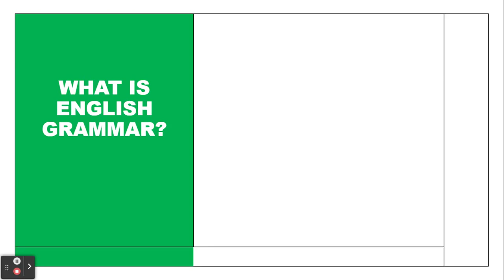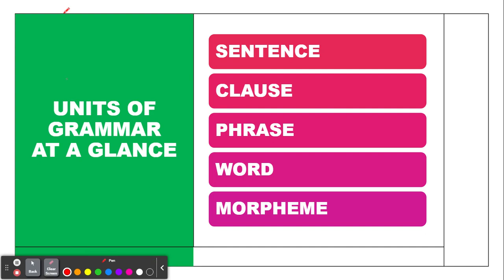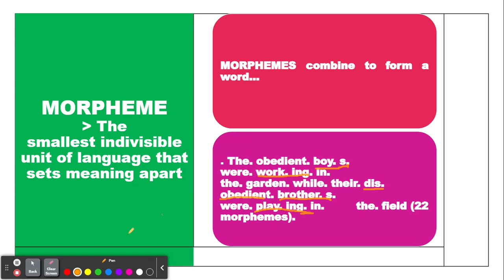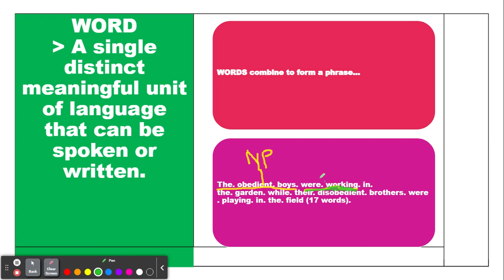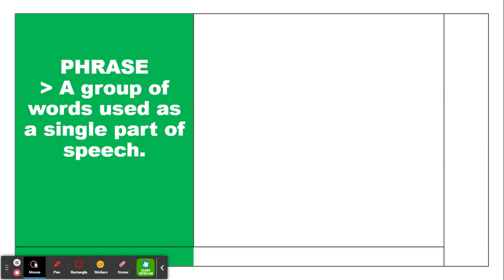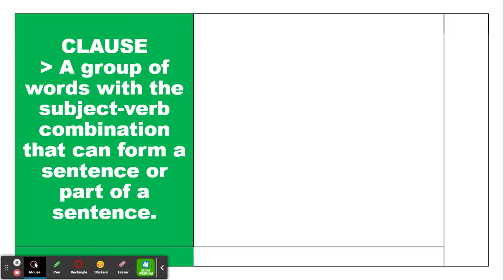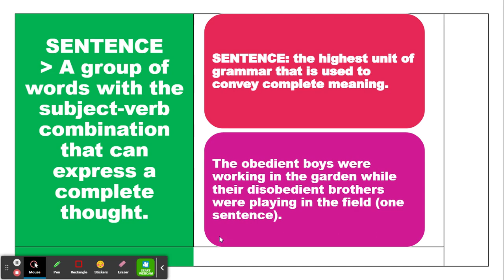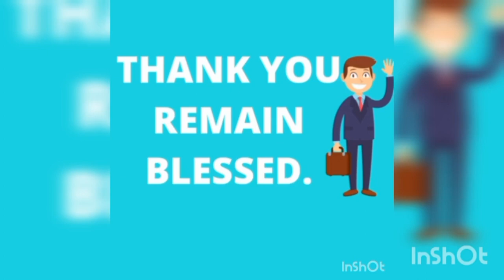LEARN HOW ENGLISH GRAMMAR REALLY WORKS / ENGLISH GRAMMAR LESSON /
Every user of a language has a grammar of that language which enables them to speak and write the language. Your grammar of the English Language is your knowledge of the rules that govern the use of English. Your grammar of English can be good or bad, rich or poor, adequate or inadequate. In this video, you'll learn how to improve your English grammar in a way that will enable you to communicate your ideas with greater clarity.

Sentences are the grammatical unit for communicating ideas in literature and in everyday conversations. When writing or speaking,  sentences enable you to convey your message clearly and effectively. In this video, you'll learn how English grammar really works.

TRAINING COURSES:
HOW TO SET UP AN ONLINE TEACHING BUSINESS:
Looking for a blueprint on how you can easily start your own online teaching business? Look no further. Ours is a complete training course, with actionable steps that are amazingly easy to follow, and a rich package that is crazily affordable! Join us by clicking on the following link:

IELTS TRAINING COURSE:
Want to sign up for the complete IELTS Training Course? Click below to learn more about English Classes Online IELTS Training Course - a course that demystifies the IELTS test; simplifies the tasks and gets you so adequately prepared that you'll enter the exam feeling COMFORTABLE and CONFIDENT because you know what exactly to do! Join us by clicking on the following

DUOLINGO ENGLISH TEST TRAINING COURSE:
Looking for an easier and more affordable alternative to the IELTS test? Duolingo English Test has come to the rescue. And our complete DET Training Course will ensure that you're adequately prepared for the test in order to achieve your dream scores. Join us by clicking on the following

How To Set Up Your Own Digital Marketing Machine (Udemy Course)

A Complete Video Course on How to Create & Sell Info Products

EBOOKS
1. Good Success In English – Complete Study Package for English Learners
2. Good Success Handbook: A Study Package For Senior School Certificate Level
3. How to Score High in English Exams
4. How To Turn Your Ideas And Skills Into Products (Self-Development eBook)
5. Mobilizing Your Talents And Skills For Amazing Success (Selfevelopment eBook)
6. The Secrets Of Digitizing And Monetizing Your Skills (Self-Development eBook)
7. The Blueprint For Amazing Career Success (Self-Development eBook)
8. Self-Discipline As A Catalyst To Success (Self-Development eBook)
9. From Busy & Broke to Productive & Rich (Personal Development Book):
10. Break Your Barriers & Achieve Your Dreams (Personal Development Book)
11. How to Create & Sell Info Products in 5 Easy Steps